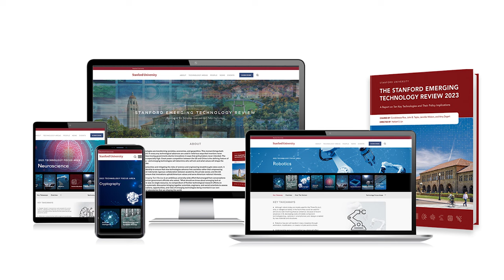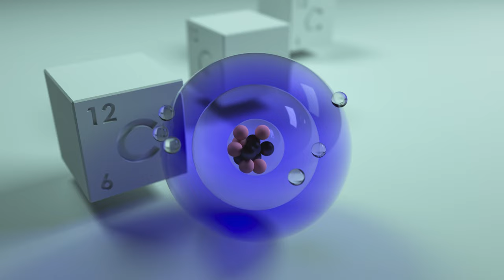Introducing the Stanford Emerging Technology Review, featuring Condoleezza Rice and Jennifer Widom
The Hoover Institution and Stanford University School of Engineering announced an innovative project and publication dedicated to exploring the breakthroughs and policy implications of cutting-edge technologies that are shaping our societies and economies.

In this video, the Review’s esteemed co-chairs, Condoleezza Rice, director of the Hoover Institution, and Jennifer Widom, dean of the School of Engineering at Stanford University, provide highlights of this unique collaboration. The partnership combines scientific expertise from leading Stanford researchers in ten emerging technology areas with policy insights provided by the Hoover fellowship.

Rice and Widom describe how the Review will conduct a comprehensive examination and analysis of the policy implications surrounding Artificial Intelligence, Biotechnology and Synthetic Biology, Space Technologies, and other critical areas. The video strongly emphasizes the imperative of using these technologies responsibly and sheds light on potential risks if autocracies and other malign actors gain undue advantages.

Further, the video underscores the pivotal role academia plays in nurturing scientific research and understanding. Rice and Widom illustrate how the Stanford Emerging Technology Review aims to initiate a vital conversation about navigating our rapidly evolving future. This dialogue, led by expert voices at the forefront of scientific research and public policy, emphasizes the necessity for responsible innovation and thoughtful consideration of the challenges that lie ahead.

Condoleezza Rice is the Tad and Dianne Taube Director of the Hoover Institution and Thomas and Barbara Stephenson Senior Fellow on Public Policy. She is also the Denning Professor in Global Business and the Economy at the Stanford Graduate School of Business. She is a founding partner of Rice, Hadley, Gates & Manuel LLC, an international strategic consulting firm. From January 2005 to January 2009, Rice served as the 66th Secretary of State of the United States, the second woman and first black woman to hold the post. Rice also served as assistant to the president for national security affairs (National Security Advisor) from January 2001 to January 2005, the first woman to hold the position.

Jennifer Widom is the Frederick Emmons Terman Dean of the School of Engineering and the Fletcher Jones Professor in Computer Science and Electrical Engineering at Stanford University. She served as Computer Science Department chair from 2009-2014 and School of Engineering senior associate dean from 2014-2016. Widom received her Bachelor's degree from the Indiana University Jacobs School of Music in 1982 and her Computer Science Ph.D. from Cornell University in 1987. She was a research staff member at the IBM Almaden Research Center before joining the Stanford faculty in 1993. Her research interests span many aspects of nontraditional data management. She is an ACM Fellow and a member of the National Academy of Engineering and the American Academy of Arts & Sciences; she received a Guggenheim Fellowship in 2000, the ACM SIGMOD Edgar F. Codd Innovations Award in 2007, the ACM-W Athena Lecturer Award in 2015, and the EPFL-WISH Foundation Erna Hamburger Prize in 2018.